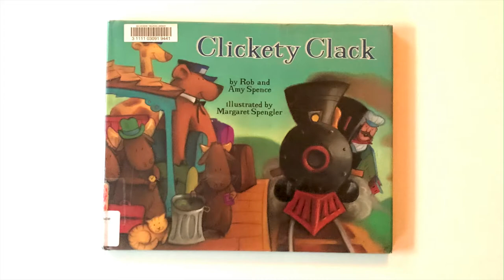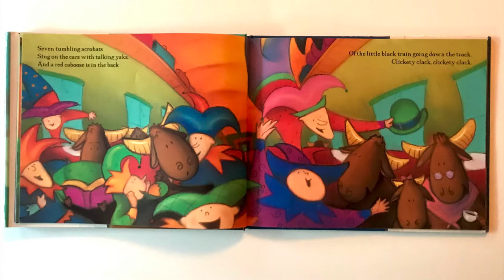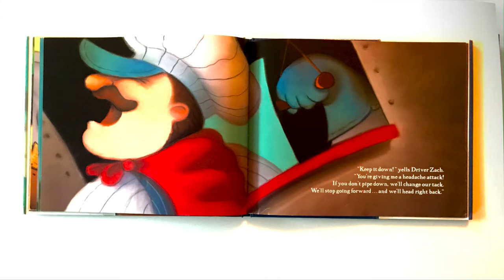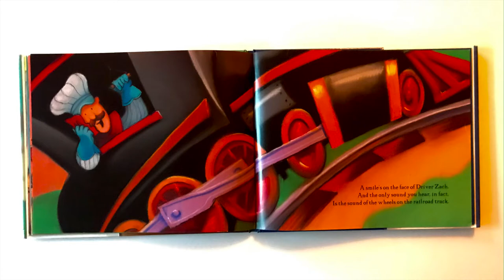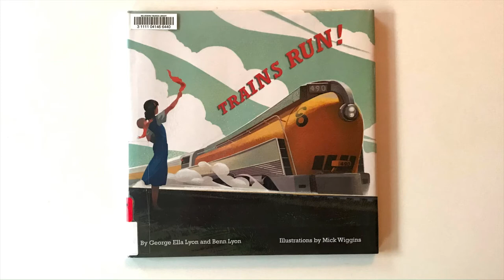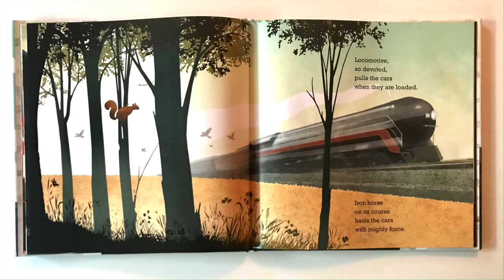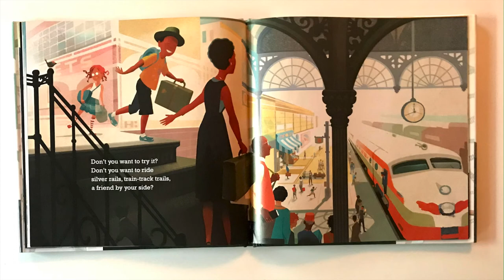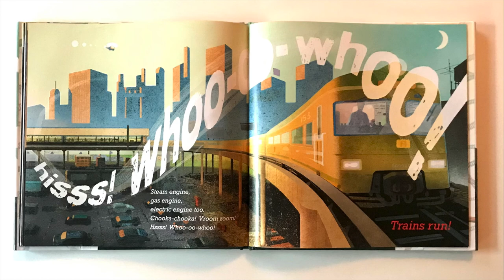Belvedere Tiburon Library's Preschool Storytime - Ep.93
Hello Friends, hop on the storytime train! Join Catherine for songs and stories.